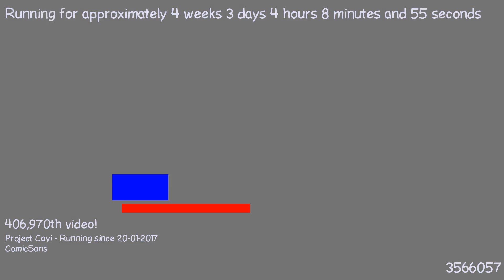1487643178 - Webdriver Cavi - H2